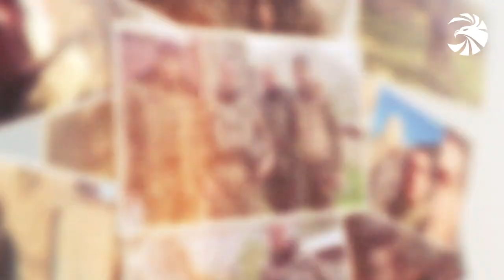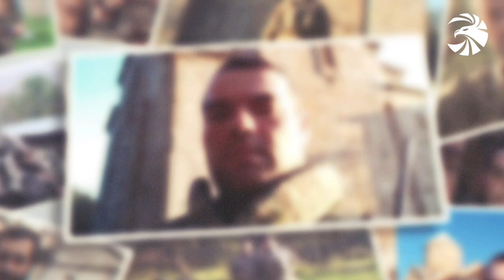Փոխգնդապետ Սեմեոնով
Պատիվ ունենք ներկայացնելու 44-օրյա պատերազմի հերոսին, որն այսօր էլ առաջնագծում է՝ անմնացորդ նվիրումով կատարելով իր առաքելությունը։